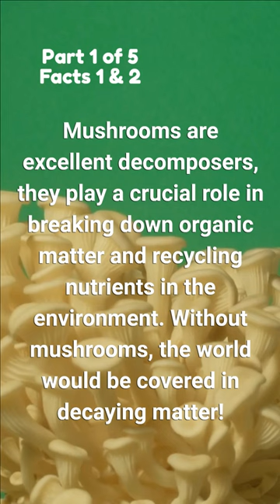10 Amazing Facts About Mushrooms Short 1 Part 1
Mushrooms are not plants, they actually belong to their own kingdom called fungi. Fungi are unique organisms that have their own distinct characteristics.

Mushrooms are excellent decomposers, they play a crucial role in breaking down organic matter and recycling nutrients in the environment. Without mushrooms, the world would be covered in decaying matter!

10 Amazing Facts About Everything

10 Amazing Facts About Mushrooms